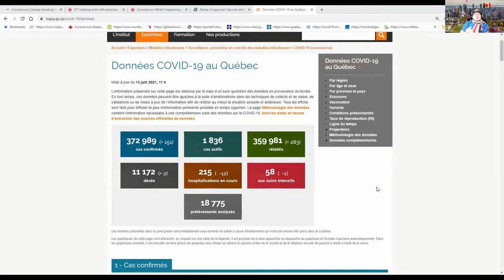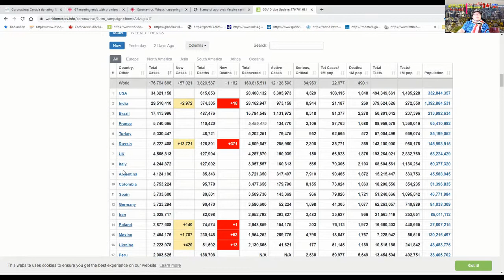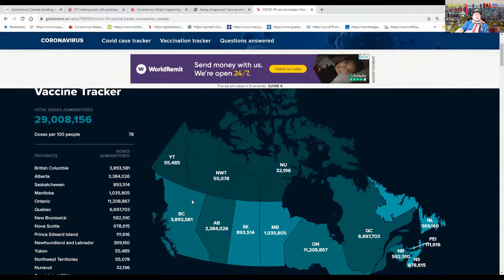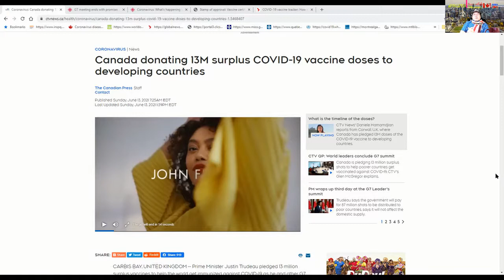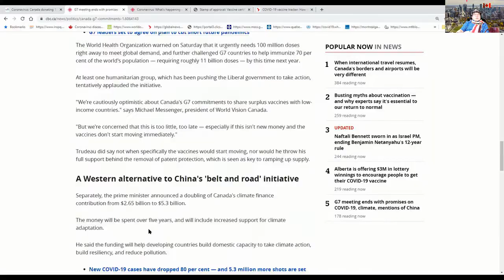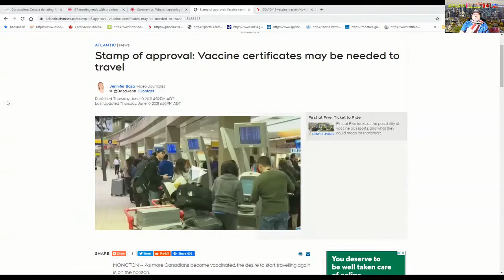ຄລິບຖ່າຍທອດປະຈຳວັນທີ່ 14062021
ສະບາຍດີ! ຄລິບມື້ນີ້ຈະເວົ້າເຖີງ:-
🌟 ຈຳນວນຜູ້ຕິດ COVID-19 ທີ່ຜ່ານມາໂດຍລວມ!
🌟 ປະເທດການາດາບໍລິຈາກວັກຊີນ 13 ລ້ານ ຊ່ອຍປະທດທີ່ກຳລັງພັດທະນາ!
🌟 ໜັງສືຢັ້ງຢືນການສັກວັກຊີນເພື່ອໄປສູ່ວັກຊີນພັດສະປອດ!